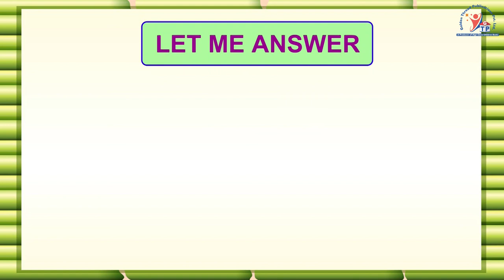Golden Thread publication Rhymes English C - 4 Rainbow in the sky